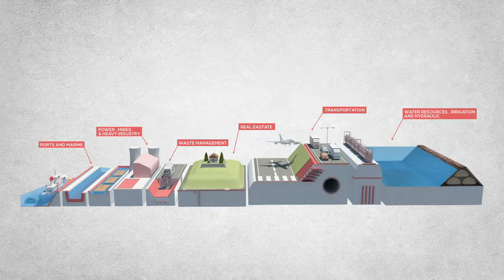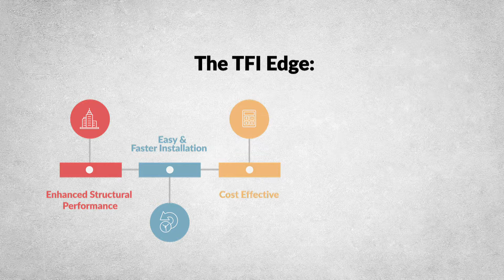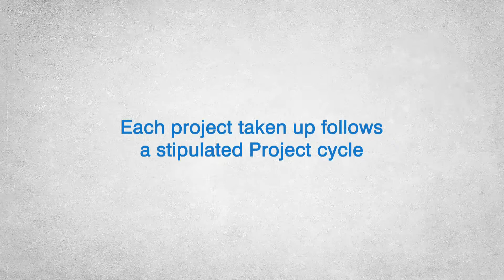TechFab India Application Video - Geosynthetic Products for Civil Engineering Applications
We provide the best solutions to cater to every geosynthetic need of the customer for various civil engineering applications.

Let us dive deeper into the usage across some of the pertinent verticals - Transportation , water resources and irrigation , ports & Marine , Power,Mines & Heavy industry ,Waste management ,Real estate